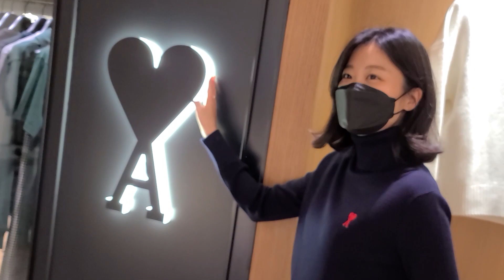이 옷이 BTS가 입었던 그 옷 맞나요? 아미들의 AMI 입어보고갈게요♥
아미 좋아하는 아미를 위해!!♥
BST가 입었던 AMI 입어보기! ♥

✅ 현대백화점 판교점 AMI 주소
경기 성남시 분당구 판교역로146번길 20 5층